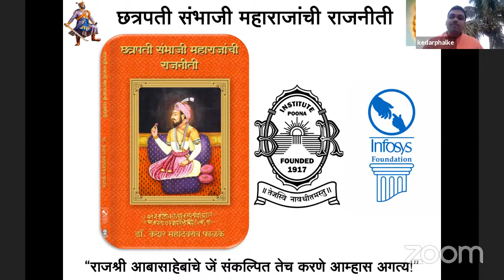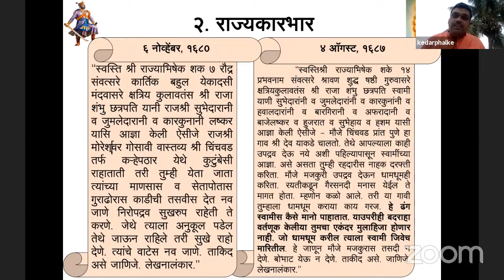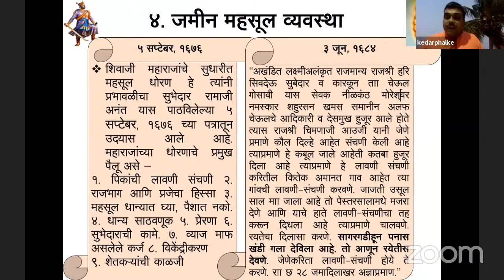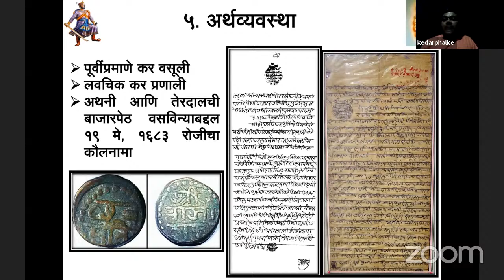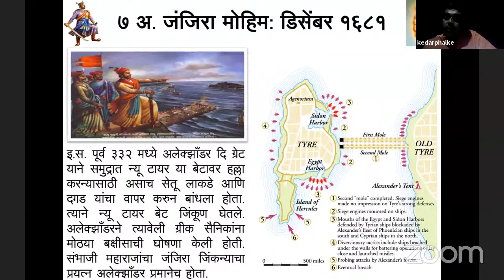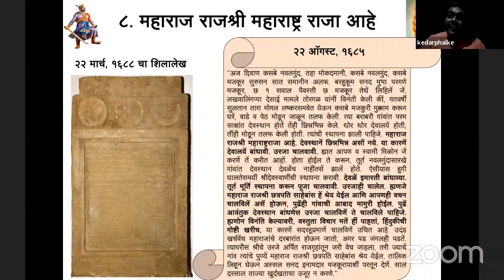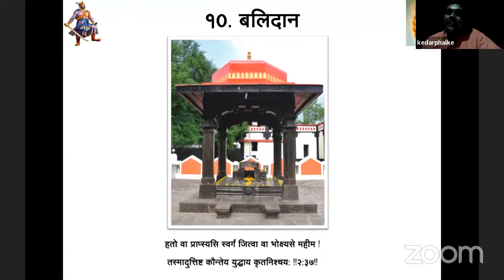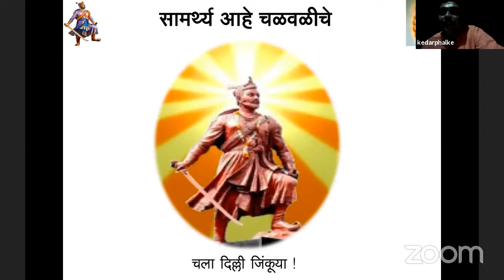BHARAT VIKAS PARISHAD